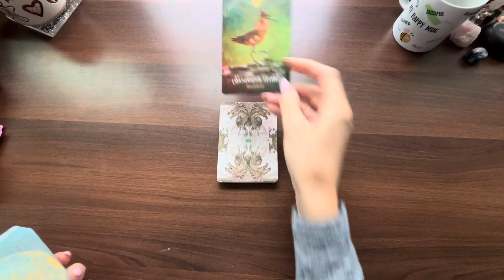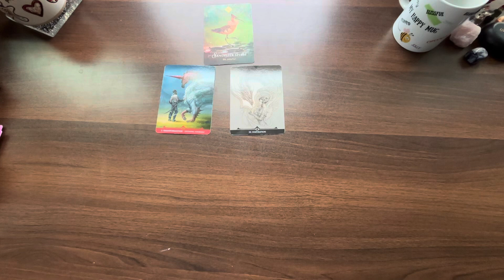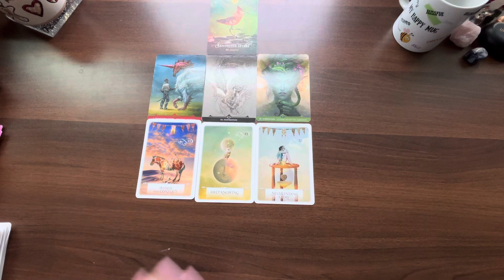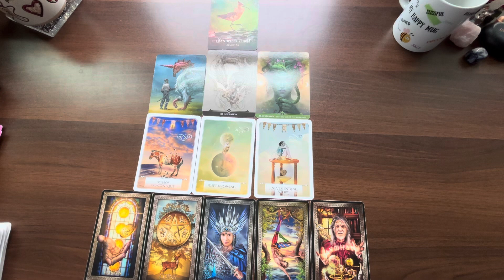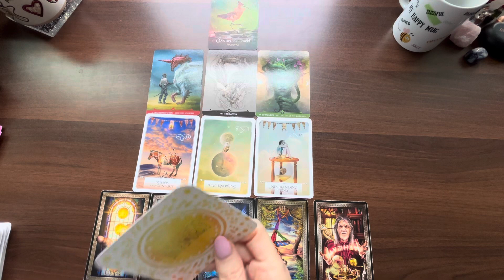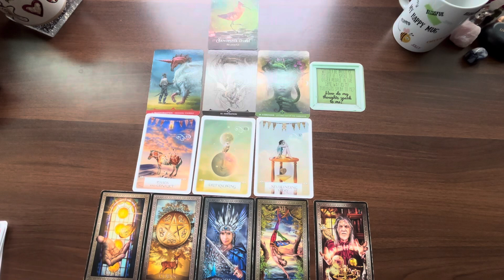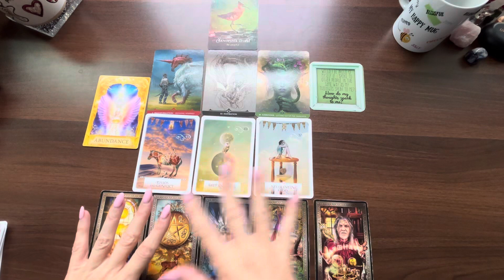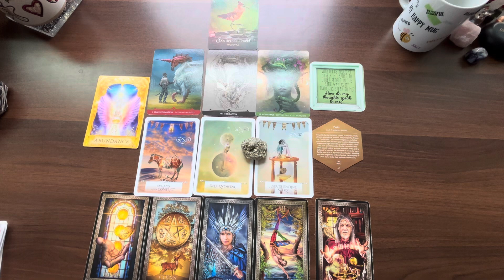CAPRICORN "YOU GOT THIS CAPRICORN.. THIS IS A BIG YEAR FOR YOU! DECEMBER 31 BIRTHDAY TAROT READING"